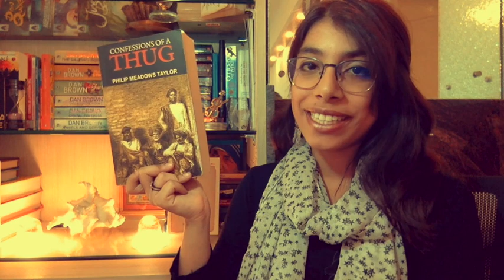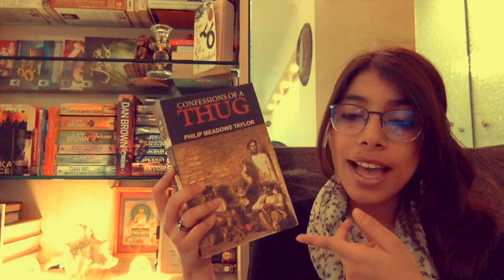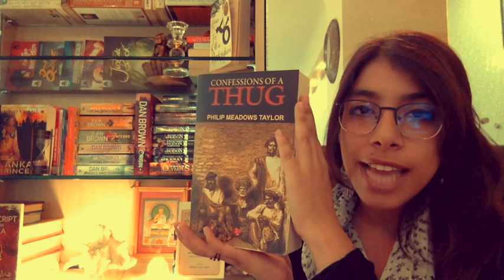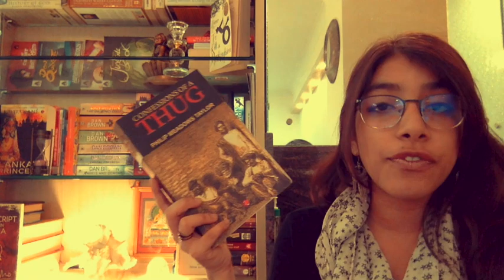Confessions of a Thug : The Story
This video is about a book by Philip Meadows Taylor
Confessions of a Thug...I have tried to address the claim that the movie "Thugs of Hindostan" is inspired by this book and give a gist of the Story Watch the Video and let me know your thoughts in the comments below...